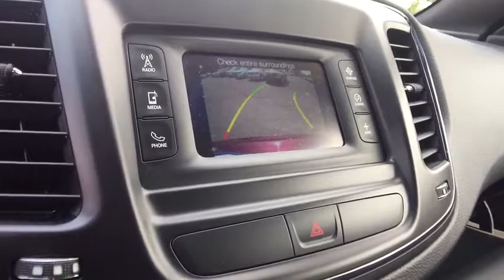2015 Chrysler 200 Lake Orion, Rochester, Oxford, Auburn Hills, Clarkston, MI 452417A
*REMOTE START*, *LEATHER SEATS*, *HEATED SEATS*, *HEATED STEERING WHEEL*, *BACK UP CAMERA*, *18 SPORT ALLOYS*, *uCONNECT TOUCH RADIO*, *USB PORT*, *SXM RADIO*, *BLUETOOTH*, *AUTO CLIMATE CONTROL*, *FOG LIGHTS*, and *TRACTION CONTROL*. Be the talk of the town when you roll down the street in this gas-saving 2015 Chrysler 200. A spacious car that gets great fuel mileage... Why torture yourself driving a small commuter box up and down the highway every day when you can ride in roomy comfort. No Hassles at Wally Edgar! Best Cars, Best Service, Best Price...PERIOD!